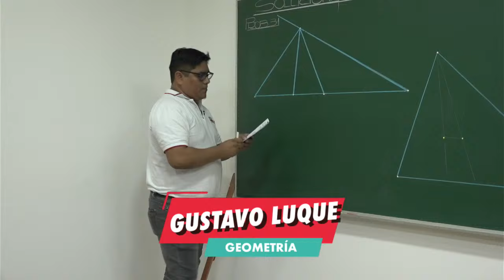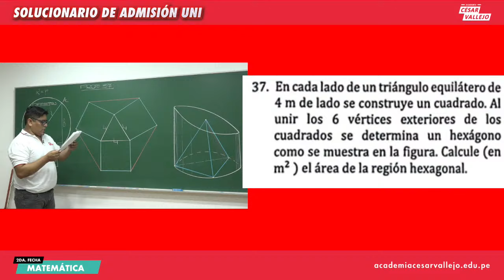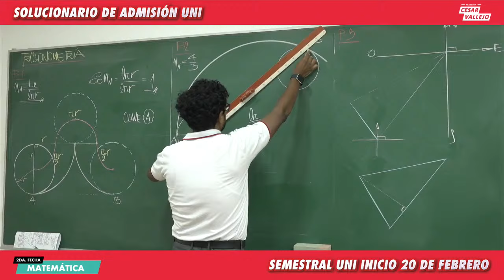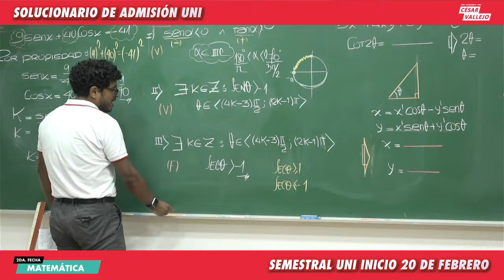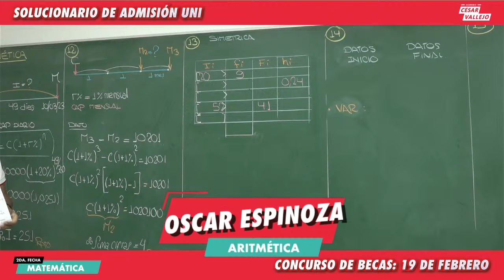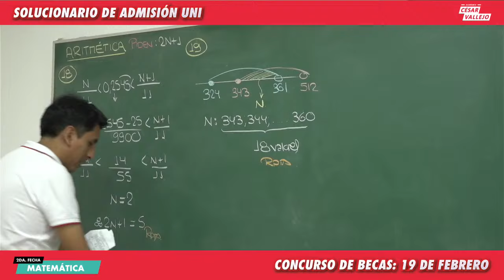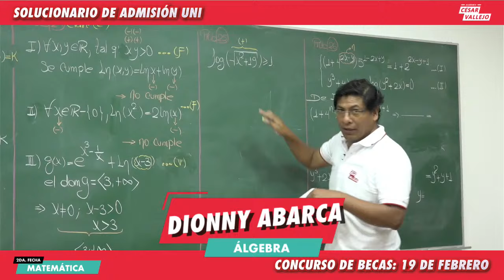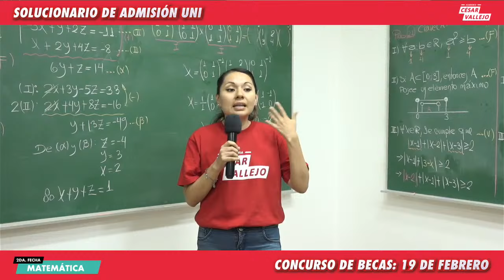Solucionario UNI 2024 - 1: Examen de Matemáticas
SolucionarioUNI | Resolvamos juntos el Examen de Admisión de Matemática UNI 2024-1